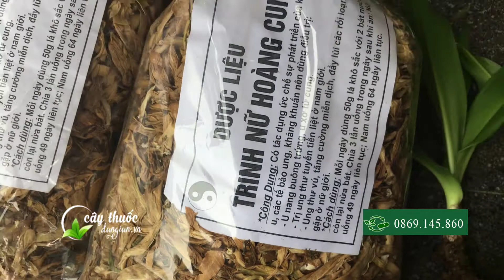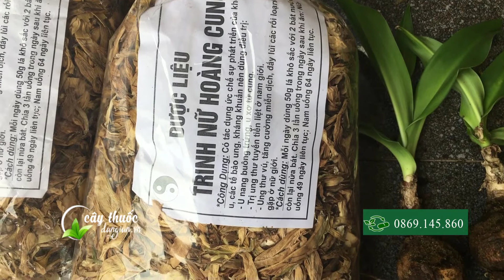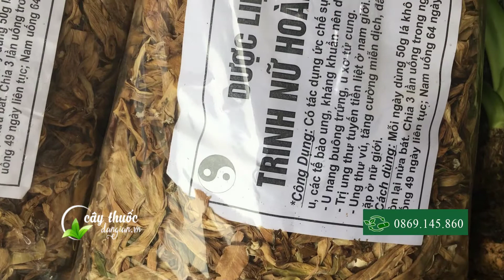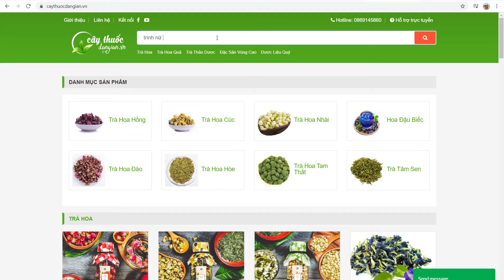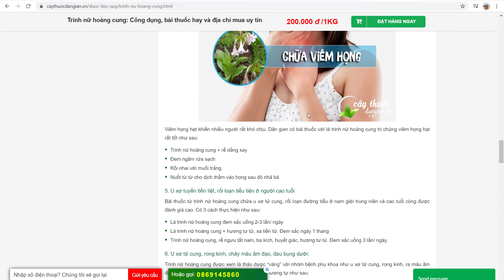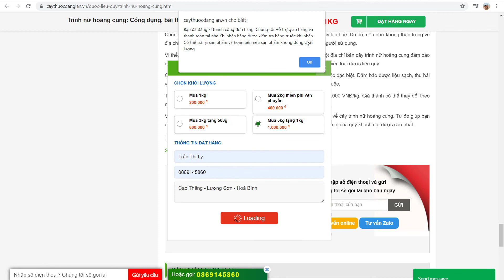Cây Trinh Nữ Hoàng Cung và Mua Cây Trinh Nữ Hoàng Cung Lh: 0869145860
CÁCH NHẬN BIẾT CÂY TRINH NỮ HOÀNG CUNG VỚI CÂY NÁNG TRẮNG
- Việt Nam có nhiều cây náng khác giống cây Trinh nữ hoàng cung như cây náng hoa trắng… Lá khô của cây Trinh nữ hoàng cung và cây náng hoa trắng hoàn toàn giống nhau về mùi vị (mùi giống như mùi thuốc lá), màu vàng nhạt, kích thước chiều dài và bề rộng của lá…
- Cây náng trắng độc với gan, thận và các chức năng khác của cơ thể, do đó, việc phân biệt cây Trinh nữ hoàng cung với cây náng hoa trắng là điều hết sức cần thiết:

+ Thân cây:  Khi cây ở độ trưởng thành trồng được một thời gian ta có quan sát thấy phái thân cây tiếp giáp với phần đầu của lá cây ở Trinh nữ hoàng cung có màu tím – màu sắc tố riêng biệt của cây. Còn đối với cây náng trắng thì thân cây không có đặc điểm này.
+ Lá cây: Lá cây của Trinh nữ hoàng cung hai bên mép có hình lượn sóng rất rõ, cây có gân lá nổi rất rõ ở mặt sau của lá, lá màu xanh nhạt hơn so với cây náng trắng thì lá có màu xanh đậm hơn.
+ Hoa: Cây Trinh nữ hoàng cung nở hoa từ đợt tháng 4, 5, 6 hàng năm. Hoa có màu trắng, hình búp dài thuôn thuôn giống quả trứng, có màu phớt hồng trên cánh hoa. Hoa náng trắng: hoa nở hoa màu trắng, và nở hoa là nở cùng một lúc còn Trinh nữ hoàng cung khi hoa nở theo kiểu từng bông một và đối nhau.

***Ai muốn mua cây củ giống, cây giống hoặc lá tươi lá khô , Các Loại cây dược liệu khác. có thể gọi điện tới số 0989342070 hoặc zalo

Bạn có thể đọc thêm tham khảo thêm thông tin tại